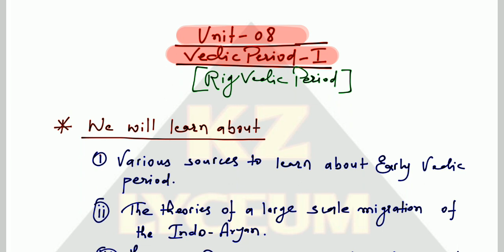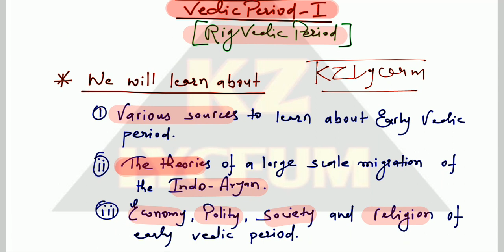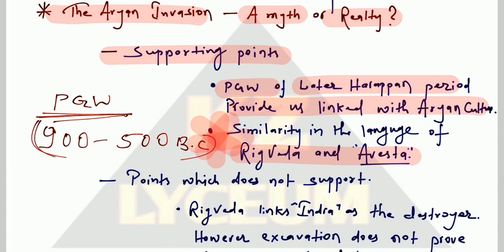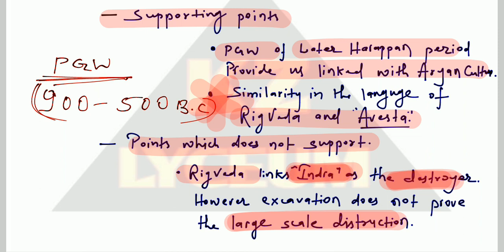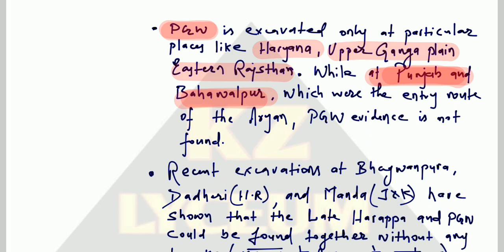BHIC 101 | unit 08 |Vedic PERIOD-I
- free lectures
 - assignments
 - important questions

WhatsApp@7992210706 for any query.